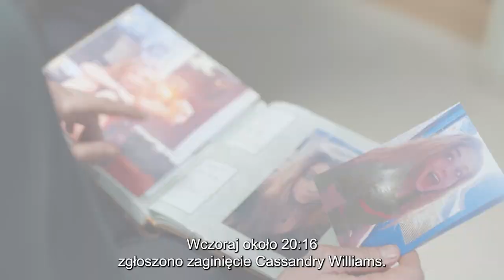Odnajdziemy cię - zwiastun | film na Cineman.pl